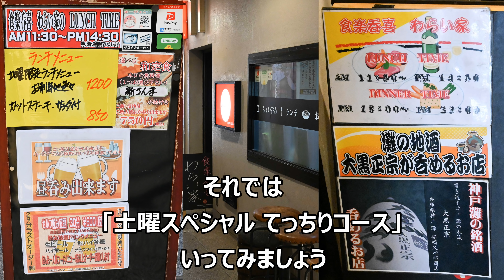心斎橋 てっちりコースがこの値段で！？ 激安バリウマ「食楽呑喜 わらい家」 2019.11.2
大阪は心斎橋にあります、「食楽呑喜 わらい家」で、有り得ないコスパのてっちりコースを頂きました。この値段でこのクオリティは信じられません。

目次
0:00 オープニング・メニュー
1:11 てっさ（ふぐ刺し）・てっぴ（皮刺し）・ふぐ皮の湯引き
5:17 てっちり
6:45 唐揚げ
9:48 雑炊
11:57 エンディング

住所
　〒542-0081 大阪府大阪市中央区南船場３丁目１−１６ 1F 日宝ラッキービル

営業時間
　平日
　１１：３０－１４：３０
　１８：００－２３：００
　土曜日
　※夜の部に予約がなければ１７：００まで通しで営業し終了。

定休日
　日曜日